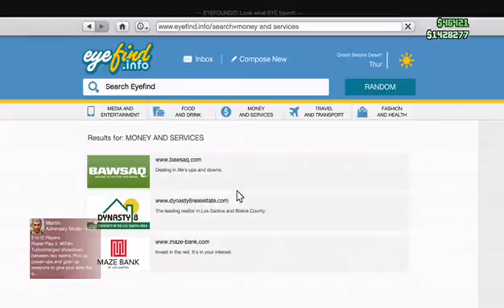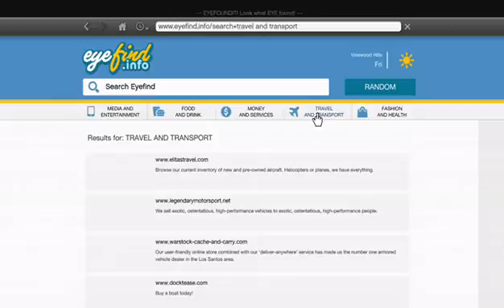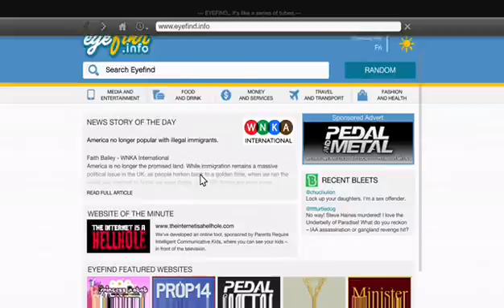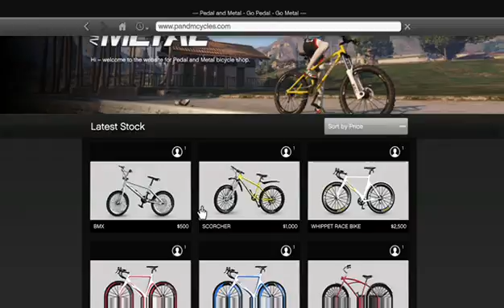Grand Thieft Auto V Now Part 2 SGN